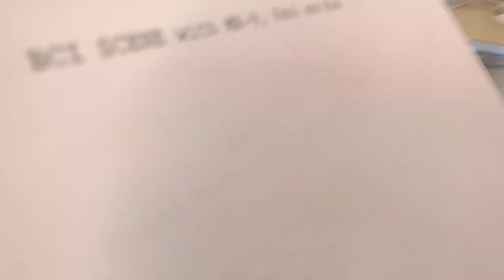Mr9 Shooting behind the scene